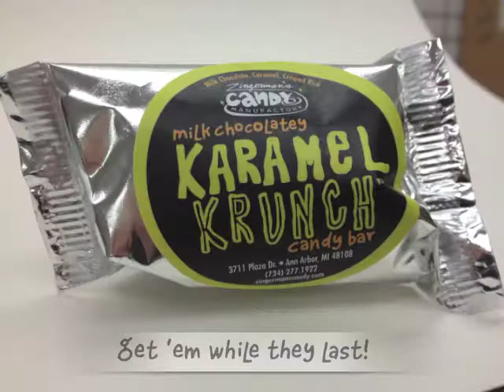Milk Chocolatey Karamel Krunch from Zingerman's Candy Manufactory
See how our delicious Milk Chocolatey Karamel Krunch nuggets are made in this short video!